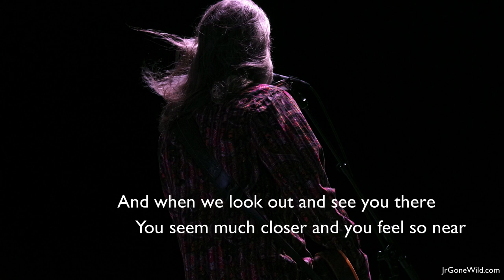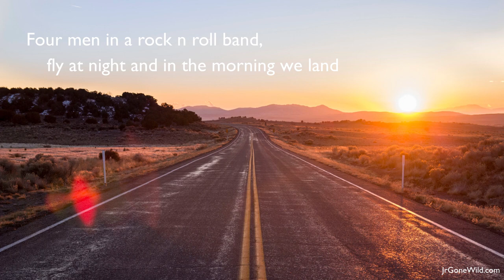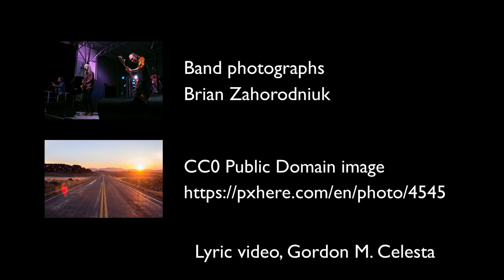Jr. Gone Wild - Fly At Night (Chilliwack cover)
"Fly At Night" is the second single from Jr. Gone Wild's new full-length album, Still Got The Jacket, which will be released on November 12, 2021 by Stony Plain Records and (weewerk) Recordings with worldwide distribution by IDLA.